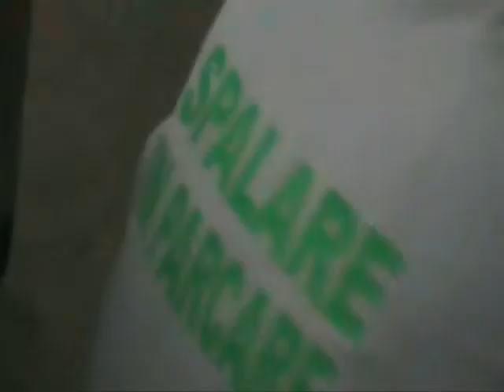Waterless car wash from Wash My Car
Wash My Car The mobile car wash franchise is a waterless car wash franchise. We are looking for Master Franchise Worldwide.